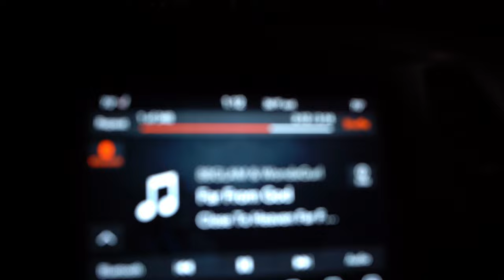LEG DAY WORKOUT ROUTINE | gym vlog 1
Welcome to my first gym vlog! In this video, I am going to show you my favorite exercises for building strong legs. Although this channel will be specifically for gym content, I will also introduce content about nutritional advice and personal development. Join me as I strive to reach my fitness goals and hopefully inspire others to be the same. I am excited for this new chapter in my life, and I hope that you guys enjoy my content! Anything helps!